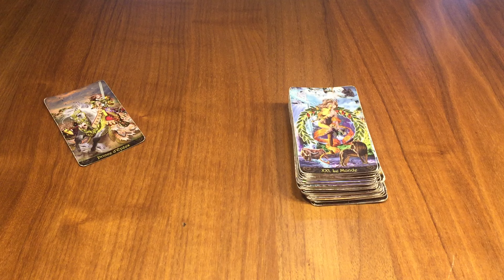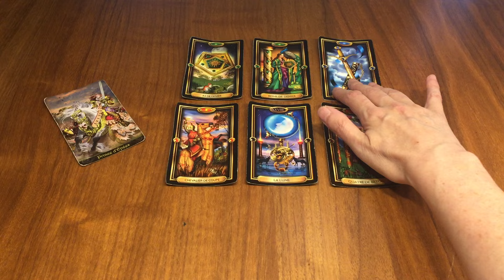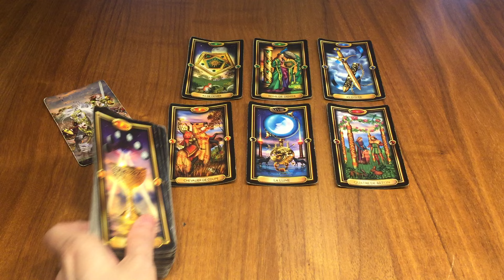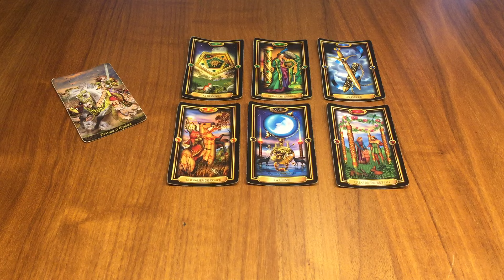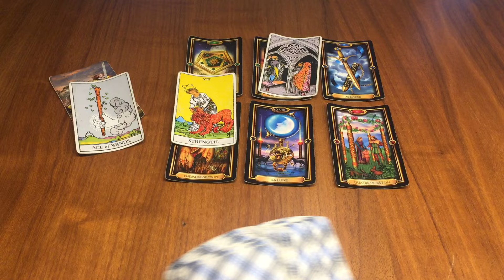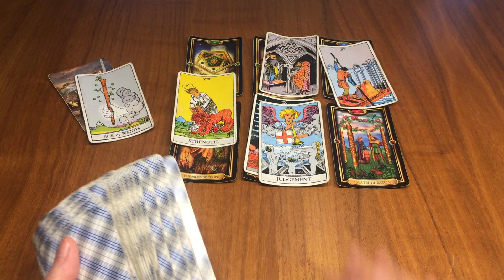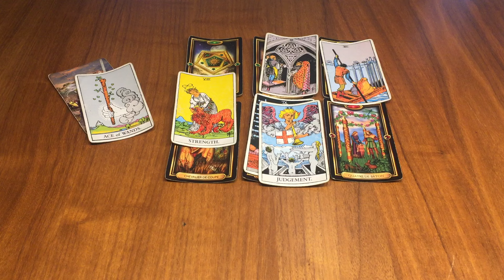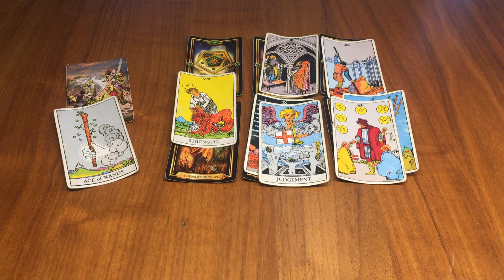Lion 7/13 Octobre - Une issue favorable